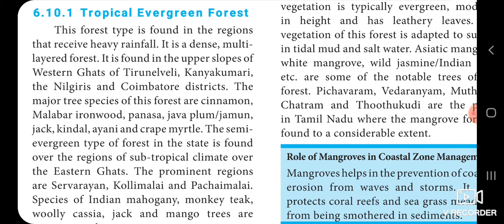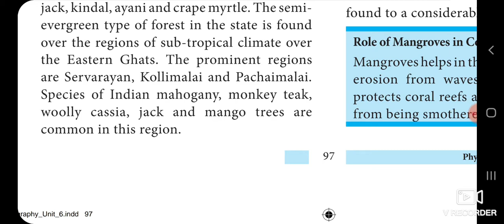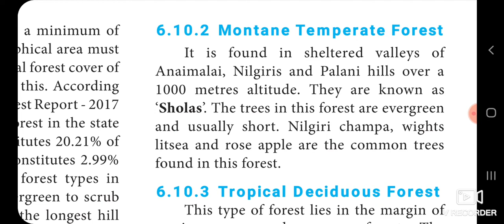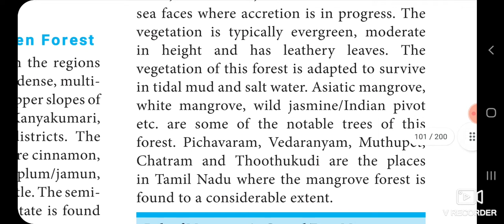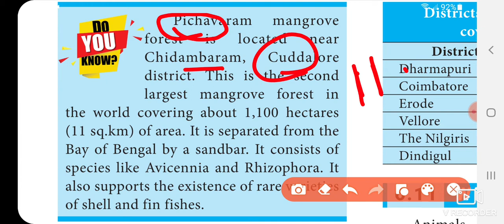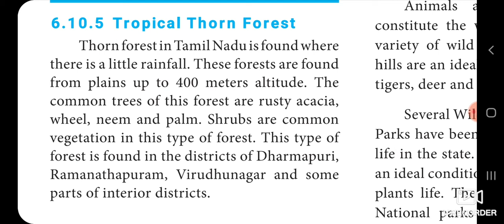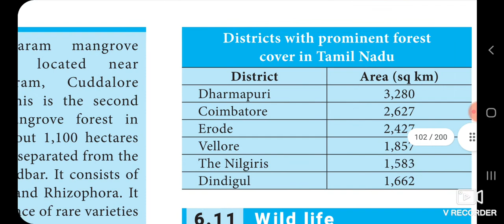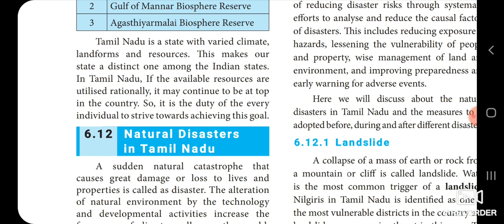Unit 6 Geography 🗺️🗾 Physical Geography of Tamilnadu which covers 🌧️☔,🌊,🍆 🥣,🍅,😕,🐐,🐑 with shortcuts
this video is about physical geography of Tamil Nadu and it's borders and river system,soils, physiographic divisions of the state, nature of climate, nature and vegetation, major natural disasters, geographical conditions of their living places

Payment Details

Fees - Rs.200

Last date for Registration - June 4

Via Account

N.Vinodh Kumar
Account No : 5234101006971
IFSC: CNRB0005234
Canara Bank
Musiri  Branch

Note:
Once you pay the fees please take the screenshot with your reference number & send it to 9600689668

Payment Details

Fees - Rs.200

Via Account

N.Vinodh Kumar
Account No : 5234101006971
IFSC: CNRB0005234
Canara Bank
Musiri  Branch

TNPSC Test Series, TNPSC General English, TNPSC General English - Part A Grammar,
TNPSC General English Test Series,TNPSC General English Part A Grammar,TNPSC General English Part A Grammar Test Series
Payment Details